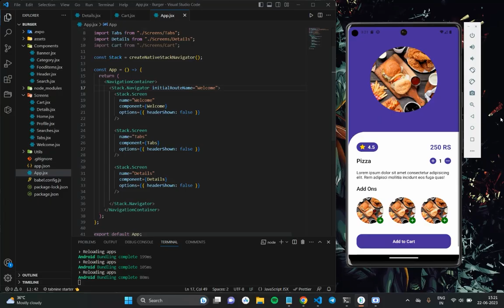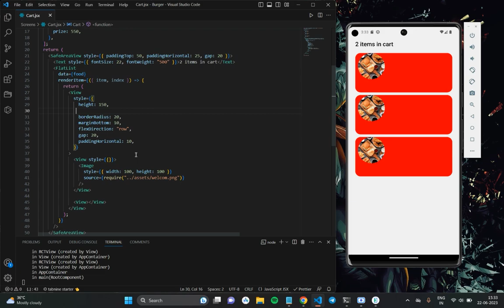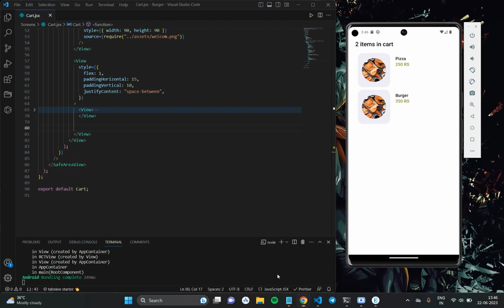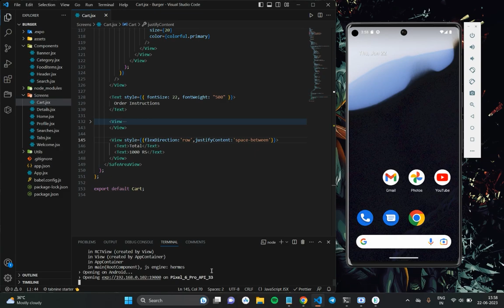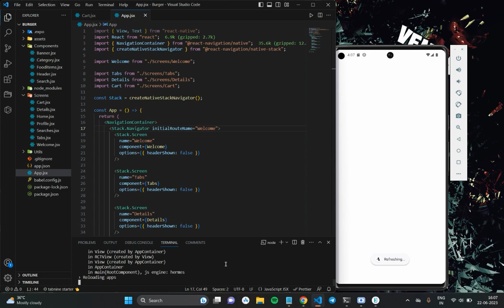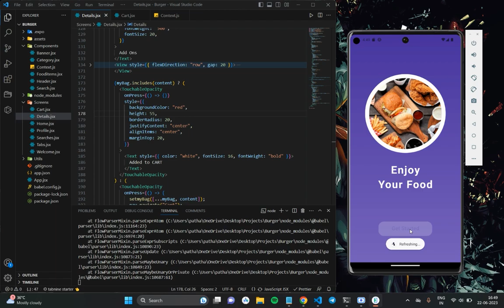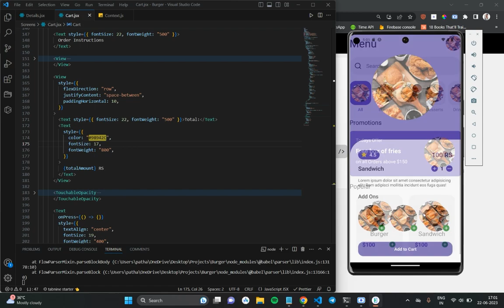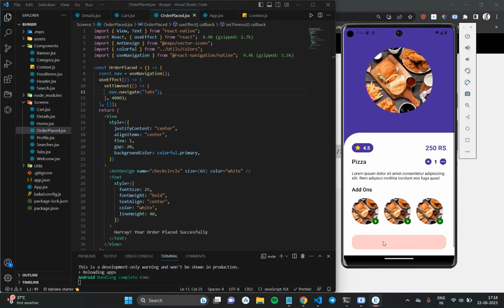🔴Let's build Groceries App in React Native | For Beginners | Part-3